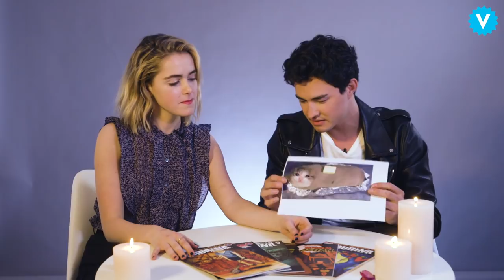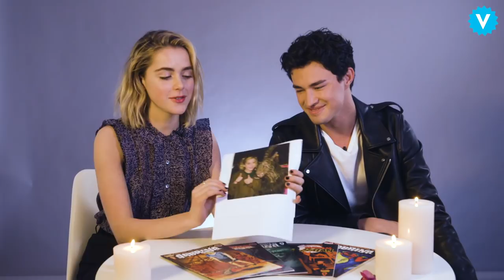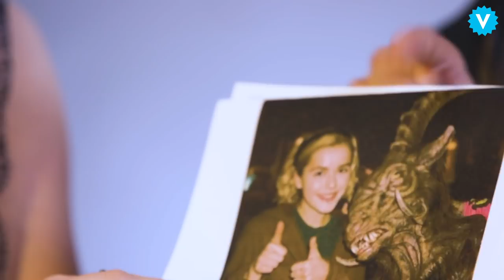Kiernan Shipka and Gavin Leatherwood on Superstitions and Cursed Images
Watch KiernanShipka and GavinLeatherwood from ChillingAdventuresofSabrina play a game of Is It Cursed?